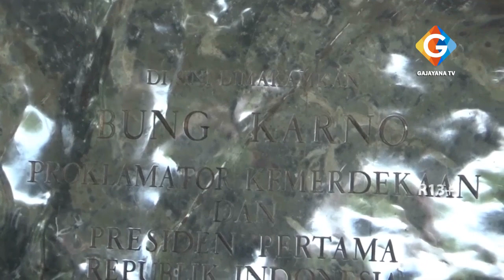PEMKOT BLITAR GELAR DOA BERSAMA PERINGATI HAUL BUNG KARNO DITENGAH PANDEMI CORONA